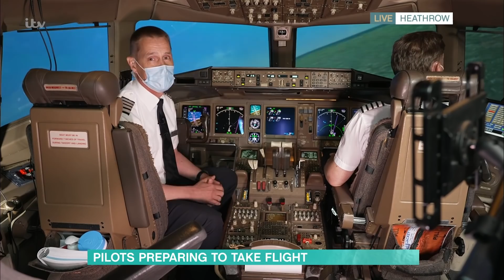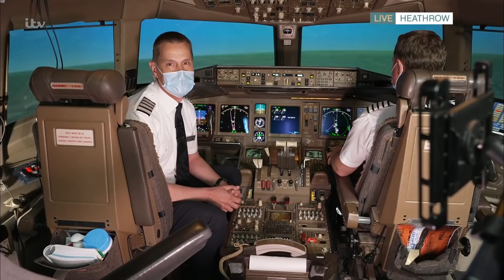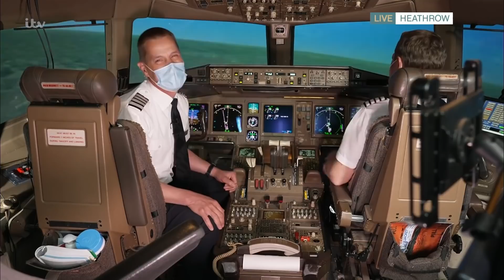Alison & Dermot Ride In Cockpit With Aeroplane Captain | This Morning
With flights to green lit countries opening up from Monday, we talk to Captain Al Bridger to hear how pilots are keeping their skills up to scratch ahead of take off and Alice Beer explains everything we need to know about the rules ahead of jetting off on holiday.